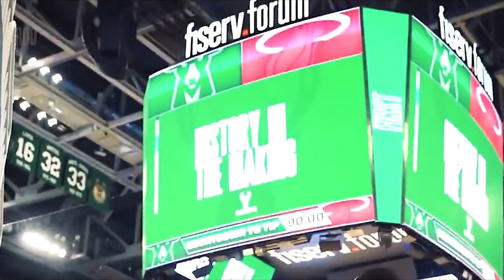Gilbert Arenas BEGS Giannis to come to Lakers & team up Dalton Knecht